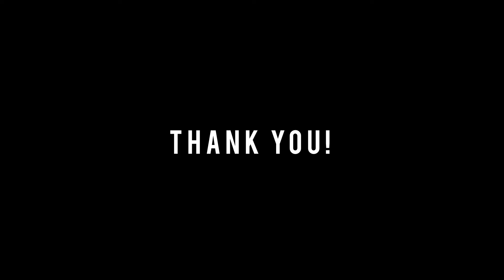The Heart of Concilio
Concilio provides a number of different services ranging from Family Social Services and Community-Based Services. Concilio strives to be a voice for the community while maintaining a sense of culture. Through children, youth, and families, Concilio is able to create a sense of belonging within the community.